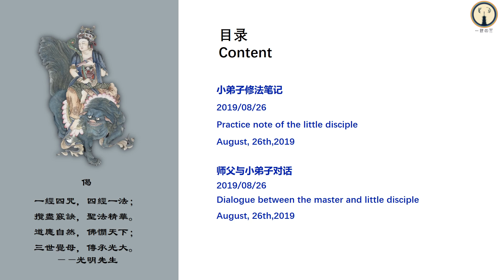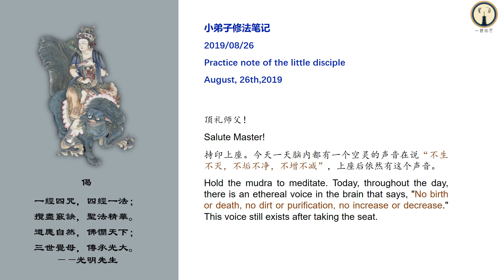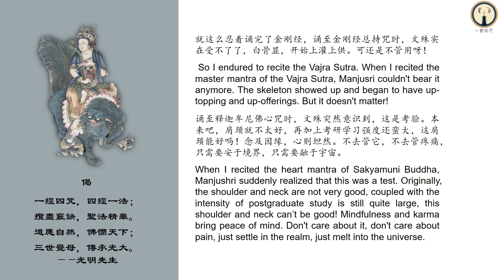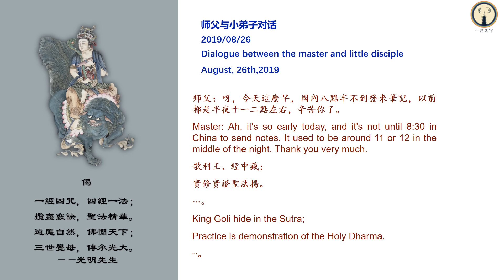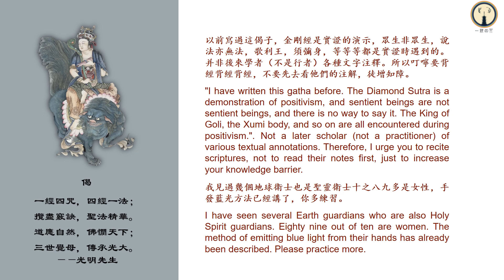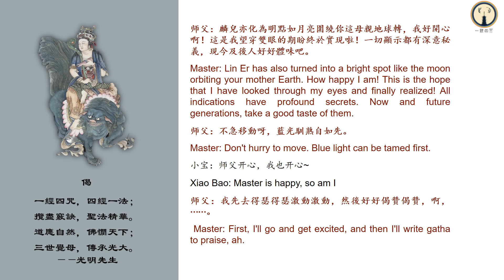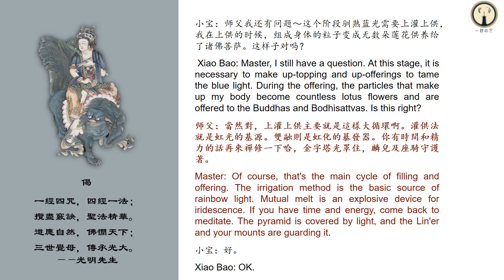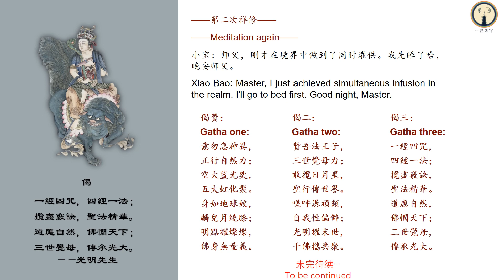Traces Note of Skeleton Manjusri S9 -10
文殊变成蓝光
Manjusri has turned into a blue light!
白骨聖法是打開異度空間的金匙
Holy dharma of skeleton is the golden spoon to open the inner senses

2019/08/26

August, 26th,2019
顶礼师父！
Salute Master!
持印上座。今天一天脑内都有一个空灵的声音在说“不生不灭，不垢不净，不增不减”，上座后依然有这个声音。
Hold the mudra to meditate. Today, throughout the day, there is an ethereal voice in the brain that says, "No birth or death, no dirt or purification, no increase or decrease." This voice still exists after taking the seat.
眼前除了浩瀚的宇宙和明点之外皆为虚无。除了文殊的明点，还可以看到诸佛菩萨均化为明点，麟儿也化为明点在文殊周围转圈圈。
There is nothing in front of us except the vast universe and bright spots. In addition to the bright spots of Manjusri, it can also be seen that all Buddhas and Bodhisattvas have turned into bright spots, and Lin'er has also turned into bright spots and circled around Manjusri.
诵至【须菩提。如我昔为歌利王割截身体。我于尔时。无我相。无人相。无众生相。无寿者相。何以故。】时，背上仿佛被钉上了十字架，感觉皮肉都裂开了，那个疼啊。
When I recited "“in a past life when my body was mutilated by the Kalinga-raja, I had at that time no notion of an ego, a personality, a being and alife. Why?", it felt as if I had been crucified on my back, and I felt my skin and flesh split open. It hurt.

就这么忍着诵完了金刚经，诵至金刚经总持咒时，文殊实在受不了了，白骨显，开始上灌上供。可还是不管用呀！
 So I endured to recite the Vajra Sutra. When I recited the master mantra of the Vajra Sutra, Manjusri couldn't bear it anymore. The skeleton showed up and began to have up-topping and up-offerings. But it doesn't matter!
诵至释迦牟尼佛心咒时，文殊突然意识到，这是考验。本来吧，肩颈就不太好，再加上考研学习强度还蛮大，这肩颈能好吗！念及因缘，心则坦然。不去管它，不去管疼痛，只需要安于境界，只需要融于宇宙。
When I recited the heart mantra of Sakyamuni Buddha, Manjushri suddenly realized that this was a test. Originally, the shoulder and neck are not very good, coupled with the intensity of postgraduate study is still quite large, this shoulder and neck can’t be good! Mindfulness and karma bring peace of mind. Don't care about it, don't care about pain, just settle in the realm, just melt into the universe.
诵至地藏王菩萨心咒时，诸明点又回来了……无数的明点向文殊的明点涌来，妈耶身体好热……文殊与师父再次双融，迸发出不可思议的能量！oh my god！文殊已变成了一团蓝光！
When reciting the Ksitigarbha Mantra, the bright spots came back... Countless bright spots poured into Manjusri's bright spots, and the body was so hot... Manjusri and Master melted together again, bursting out incredible energy! oh my god！ Manjushri has turned into a blue light!

诵地藏经总持咒时，随着“啪”声，蓝光在宇宙中穿行，甚至可以比光速还快！等收回这坨蓝光下座后，有那么一瞬间看到了双手出现了蓝光！不过应该是我的错觉吧？噗。
When reciting the mantra of Ksitigarbha Sutra, with the sound of "Pa", blue light travels through the universe, even faster than the speed of light! After taking back this lump of blue light and taking down the seat, there was a flash of blue light in my hands! But should it be my illusion? Poof.
师父：呀，今天這麼早，國內八點半不到發來筆記，以前都是半夜十一二點左右，辛苦你了。
Master: Ah, it's so early today, and it's not until 8:30 in China to send notes. It used to be around 11 or 12 in the middle of the night. Thank you very much.
歌利王、經中藏；
實修實證聖法揚。
King Goli hide in the Sutra;
Practice is demonstration of the Holy Dharma.
以前寫過這偈子，金剛經是實證的演示，眾生非眾生，說法亦無法，歌利王，須彌身，等等等都是實證時遇到的。并非後來學者（不是行者）各種文字注釋。所以叮嚀要背經背經背經，不要先去看他們的注解，徒增知障。
"I have written this gatha before. The Diamond Sutra is a demonstration of positivism, and sentient beings are not sentient beings, and there is no way to say it. The King of Goli, the Xumi body, and so on are all encountered during positivism.". Not a later scholar (not a practitioner) of various textual annotations. Therefore, I urge you to recite scriptures, not to read their notes first, just to increase your knowledge barrier.
我見過幾個地球衛士也是聖靈衛士十之八九多是女性，手發藍光方法已經講了，你多練習。
I have seen several Earth guardians who are also Holy Spirit guardians. Eighty nine out of ten are women. The method of emitting blue light from their hands has already been described. Please practice more.
小宝：因为今天终于可以早回来了。
Xiao Bao: Because I can finally come back early today.
师父：
你可以剎那間到任何地方，剎那隱顯，沒有任何時空分別。身體已經化為極細微物，可以幻化任何你想要幻化的東西。這不是神話也非神異，而是高層空間自然的方式。而白骨聖法則是打開異度空間的金匙。白骨聖行錄都是以後［神異經］主體。
Master:
“You can go anywhere in a flash, instantly disappear, without any space-time difference.”. The body has been transformed into tiny objects that can hallucinate anything you want to hallucinate. This is not a myth or a miracle, but a natural way of high-level space. The Holy dharma of skeleton is the golden spoon that opens the alien space(inner senses). The records of the holy deeds of the white bones are the main body of the later [Divine Mysteries].
小宝：咦，刚才试了一下，不能移动。
 Xiao Bao: Eh, I tried just now and can't move.
师父：麟兒亦化為明點如月亮圍繞你這母親地球轉，我好開心啊！這是我望穿雙眼的期盼終於實現啦！一切顯示都有深意秘義，現今及後人好好體味吧。
Master: Lin Er has also turned into a bright spot like the moon orbiting your mother Earth. How happy I am! This is the hope that I have looked through my eyes and finally realized! All indications have profound secrets. Now and future generations, take a good taste of them.
师父：不急移動呀，藍光馴熟自如先。
Master: Don't hurry to move. Blue light can be tamed first.
.双语文殊师利篇(白骨观修圣法第二部）一經四咒